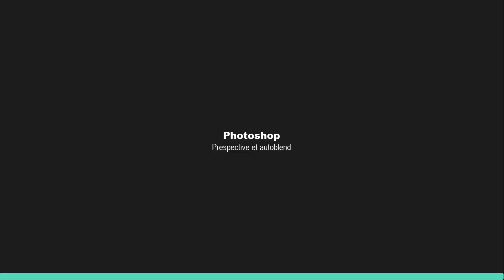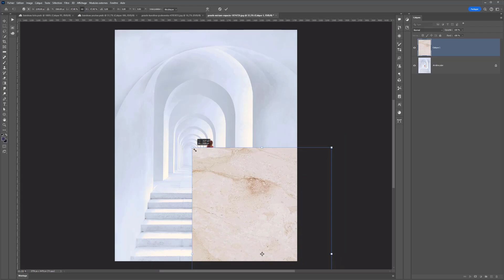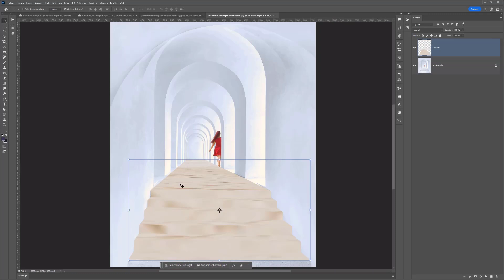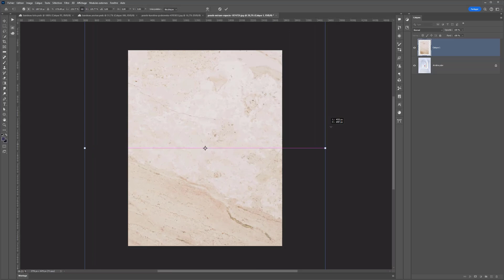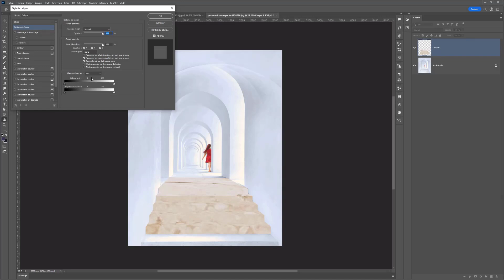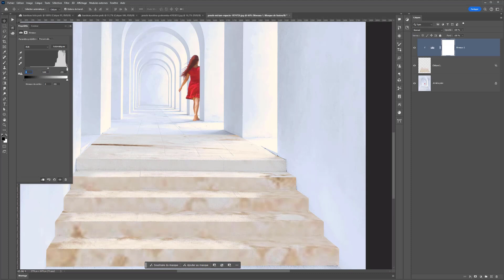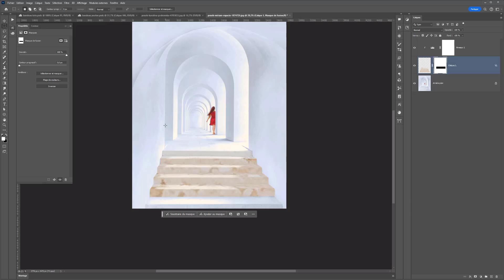L'auto blend sur Photoshop CC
Sommaire :

00:00 Introduction
01:21 Astuce